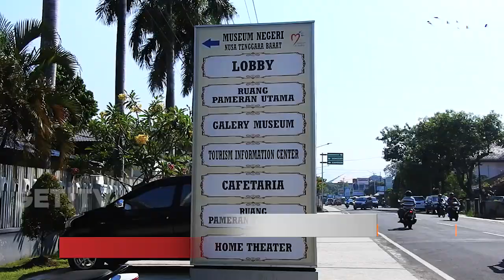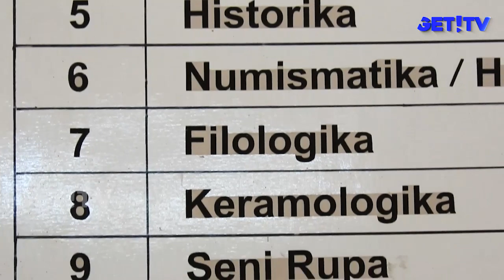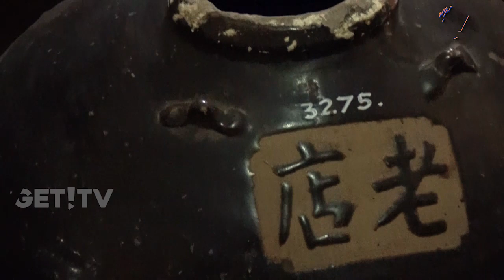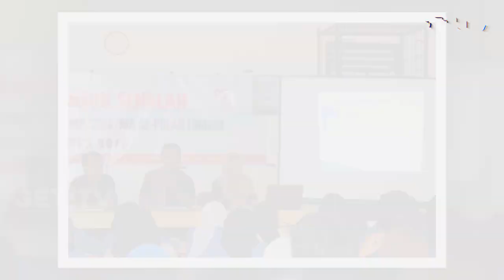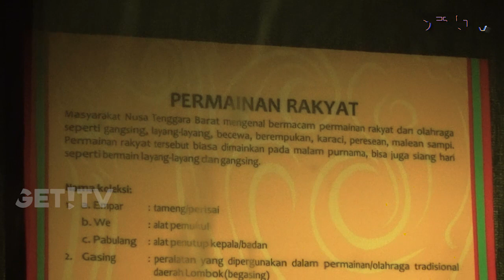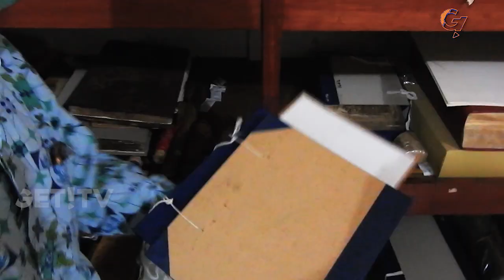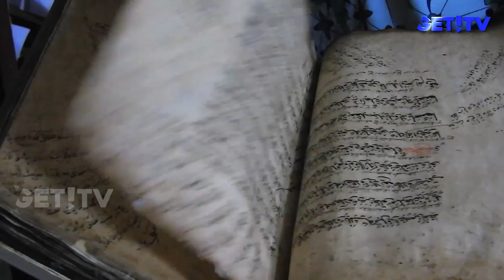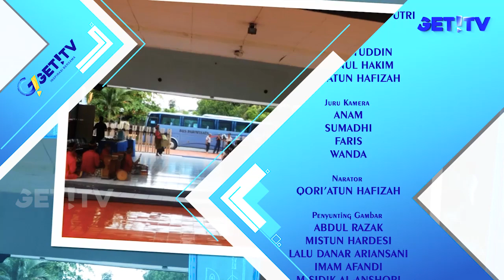DOKUMENTER MUSEUM NEGERI NTB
Dokumenter tentang Museum Negeri NTB